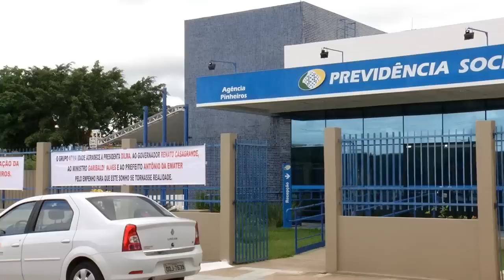Inaugurada, em Pinheiros, Agência da Previdência Social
Descrição: O governador Renato Casagrande e o ministro da Previdência Social, Garibaldi Alves, inauguraram a agência do INSS de Pinheiros. É a sexta unidade inaugurada no Estado por meio do Plano de Expansão da Rede de Atendimento (PEX).